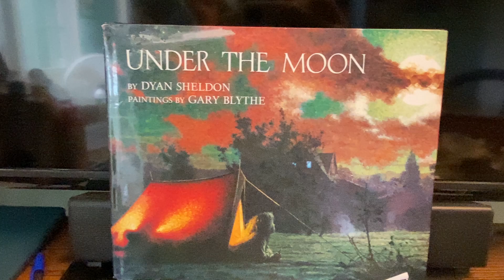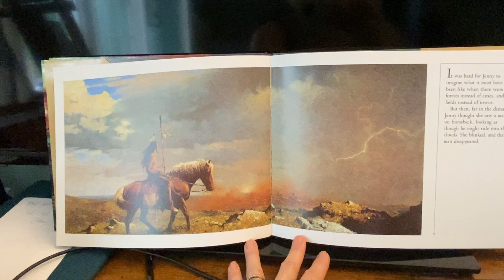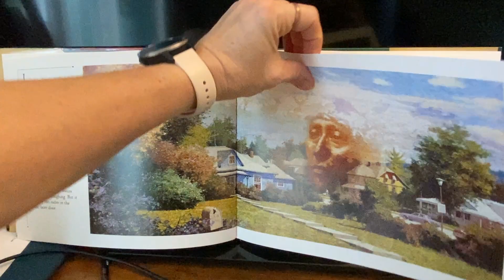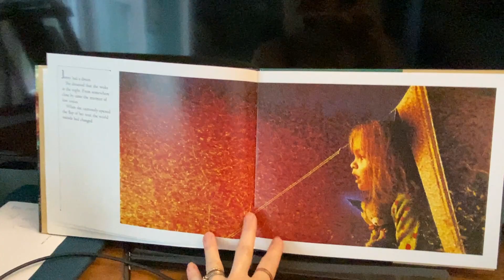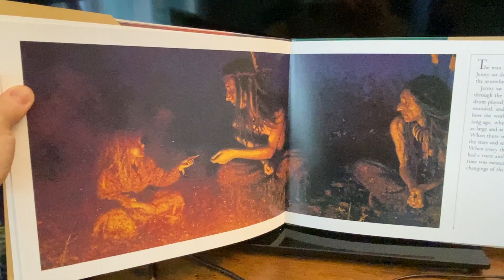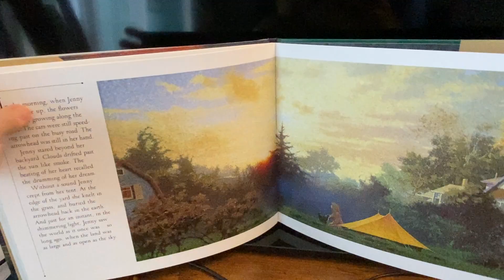Under the moon by Sheldon Blythe